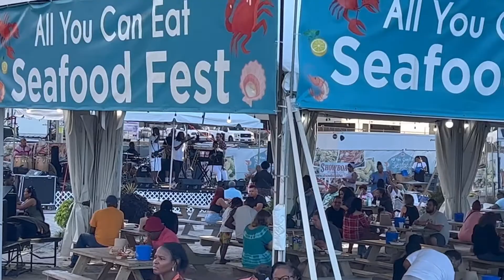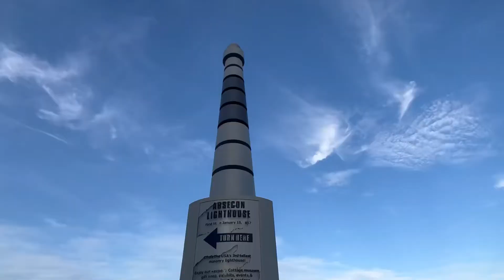New Jersey Atlantic City Walking Tour 09102022